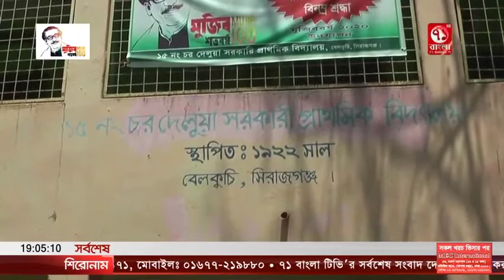সিরাজগঞ্জের বেলকুচিতে পূর্ব শত্রুতার জেরে বসত বাড়িতে হামলা ,থানায় অভিযোগ দায়ের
71 BANGLA TELEVISION A World wide News Television broadcast from Bangladesh. This television channel is a popular channel in Bangladesh and has already become popular in many countries of the world. We are broadcasting the development activities of the government and the remote areas of Bangladesh with the aim of building digital Bangladesh, and we have been seriously promoting the news of the Bangladeshi community in different countries of the world.

 71Bangla TV Official Address:
53, Modern Mansion (9th Floor) Motijheel C/A
Dhaka, Bangladesh